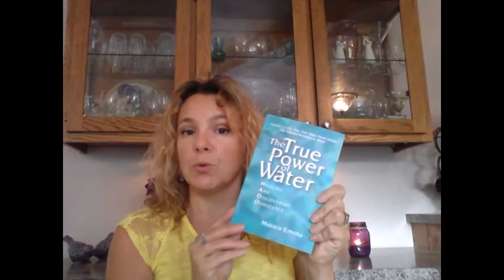What you can learn from water crystals